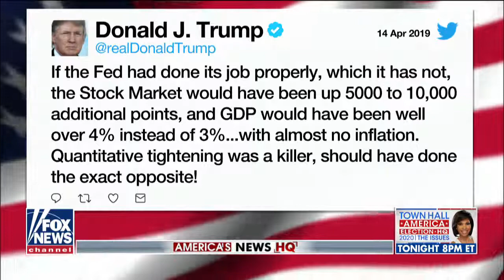Potential Fed nominee: I'm worried about deflation of the economy